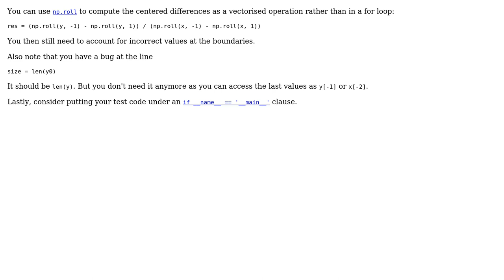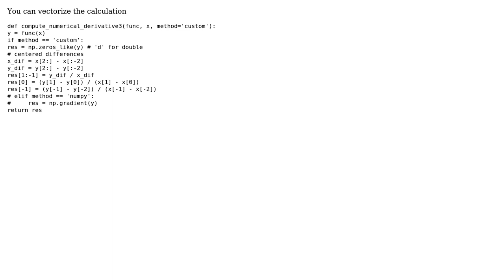Code Review: Compute a numerical derivative (2 Solutions!!)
Code Review: Compute a numerical derivative